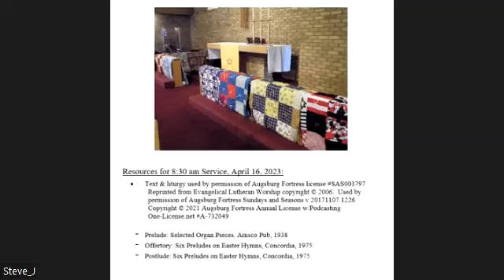St Andrew Mundelein Live Recorded Worship 16 April 2023